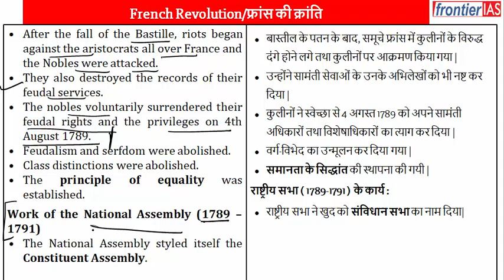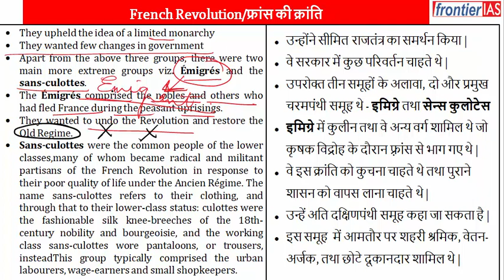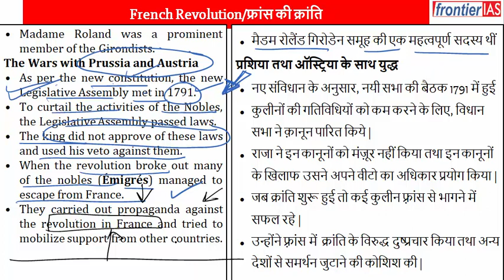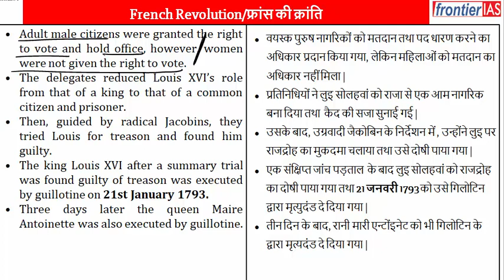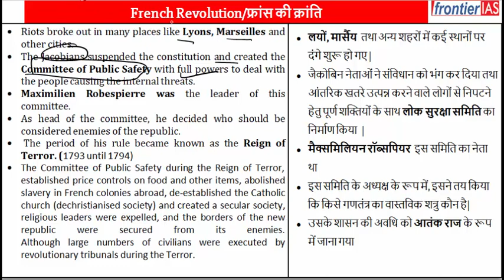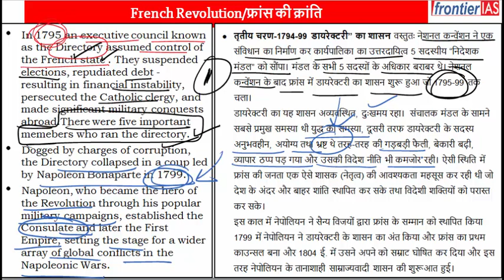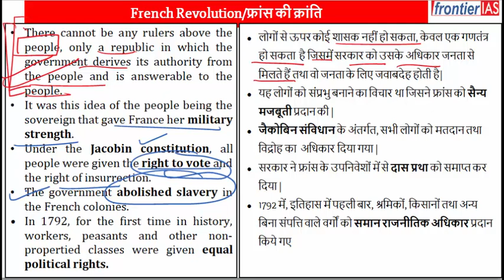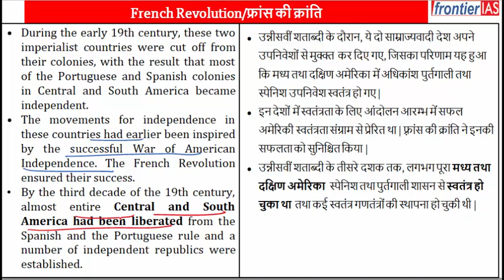History I French Revolution part 2 II UPSC I HCS I RAS